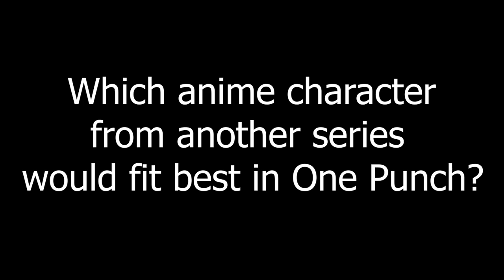One Punch Man 2x4 REACTION!! "The Metal Bat"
Shoutout to top 3 Patrons!

Jesus
Black Lightning 2.0
Ambrosios

Thank y'all so much for supporting us!

Korean Pop- BTS, TWICE, EXO, BLACKPINK AND MORE!